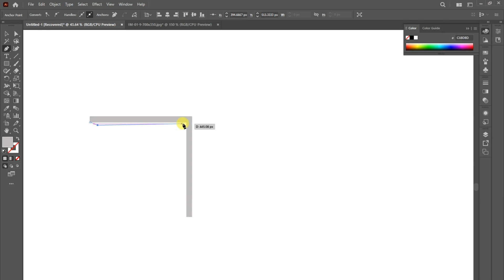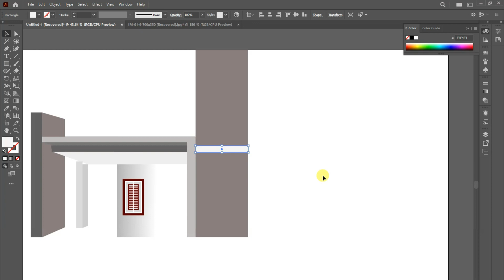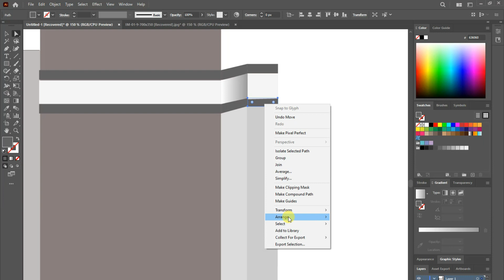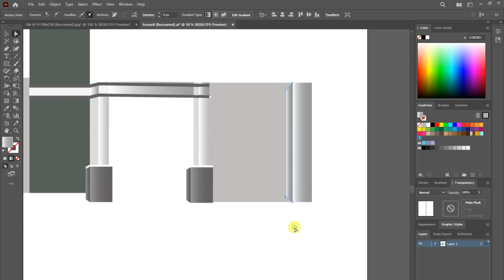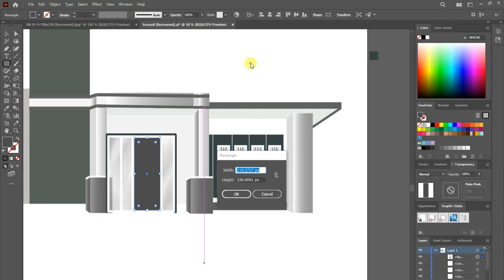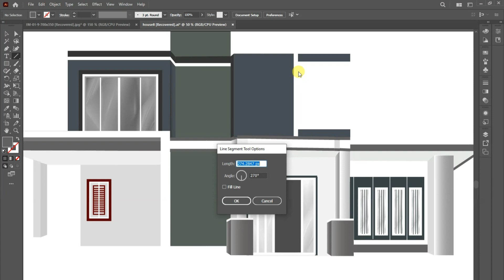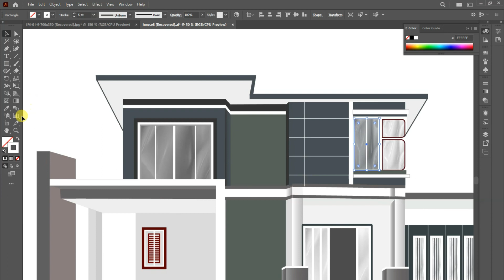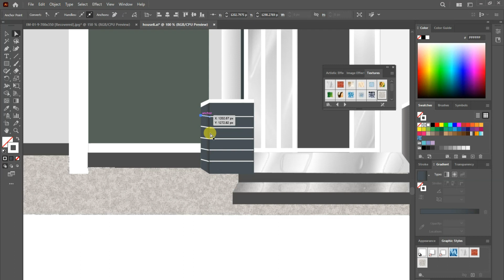Modern House | Adobe Illustrator | How to make House In Adobe Illustrator | Perspective grid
Learn Graphic Design in Urdu / Hindi
I am Uzma and I am here to teach you every Thing you want to learn
This drawing has been created with Adobe illustrator pen tool , Ellipse type tool, gradient color
Clipping Mask,
How to make House In Adobe Illustrator
Modern House
 Perspective grid
how to create house in adobe illustrator
uzma younus world
Modern House
 Adobe Illustrator
 Perspective grid